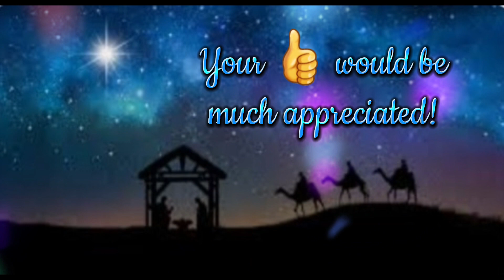When A Child Is Born (Vocals: Vivian Smiling)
🎄 Merry Christmas 🎄

I have been hoping to sing 1 or 2 Christmas songs this year. However, my throat has not been well because of neurolgia, the left symptoms of C19 and the very dry weather in Geelong.
I am so glad that I finally have one sung though with my super sexy voice😅😅. Hope your ears approve it.  Hahaha

Btw, there are a few glitches in the song that I am unable to remove. Please try to ignore them. hahaha. Thank you!

Vocals/Video/Audio: Vivian Smiling

Copyright: Vivian Smiling